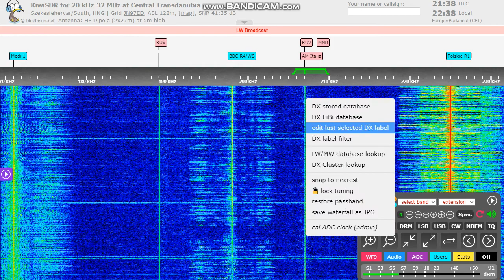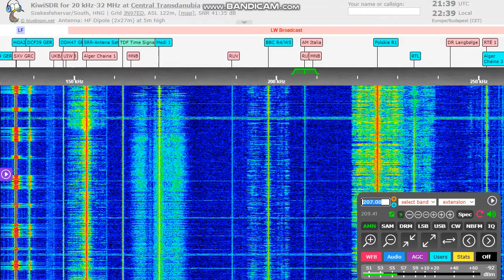[LW-DX] RÚV Iceland 189 + 207 kHz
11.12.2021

with my remote set-up.